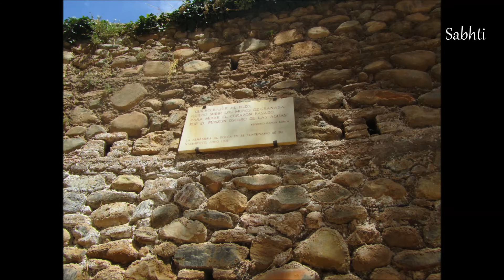ZORONGO GITANO (Federico Garcia Lorca) ALHAMBRA (Granada )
ZORONGO GITANO ( Popular-Español Federico Garcia Lorca)

Las manos de mi cariño
te están bordando una capa
con agremán de alhelíes
y con esclavina de agua.

Cuando fuiste novio mío
por la Primavera blanca
los cascos de tu caballo
cuatro sollozos de plata.

La Luna es un pozo chico
las flores no valen nada
lo que valen son tus brazos
cuando de noche me abrazan.